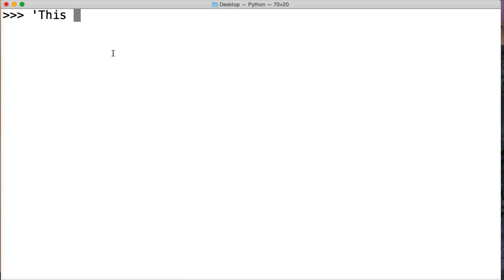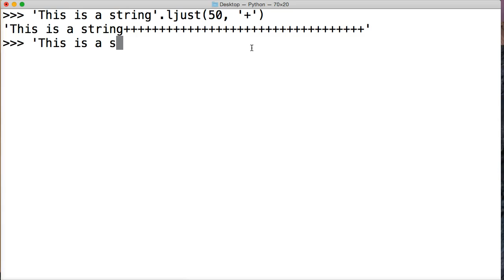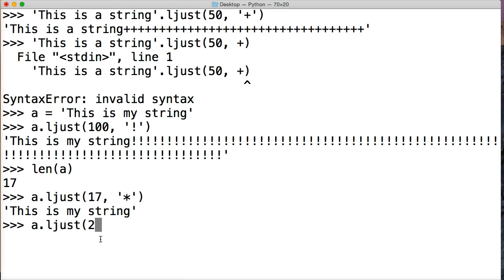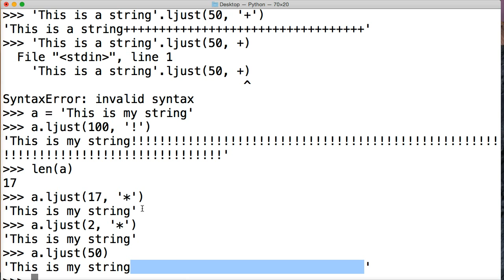Python Ljust String Method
In this Python tutorial, we will look at the Python ljust string method which will left justify a string string object. The ljust string method takes two arguments. The first argument is how many index positions the new string object should span and the second argument is the separator which must be in a string format.

Python Ljust String Method Syntax
'String Object'.ljust(index, 'separator')

'String Object' - This is our string object that will be left justified
.ljust(index, 'separator') - Ljust string method takes two arguments first one being how many index positions do you want your new string object to span and the second is the separator which will hold the new index positions.
Examples Of The Python Ljust String Method
Example 1
 'This is a string'.ljust(50)
'This is a string                                  '

Example 3
 'This is a string'.ljust(17, '!')
Examples Explained

Example 1:

'This is a string'.ljust(50) - We create a string object and call the ljust string method on the string object. The string method takes one argument of 50 which is the number of index positions you would like a string to expand.

'This is a string                                  ' - We are returned a new string that contains 50 index positions with the previous string method positioned to the left.

Example 2:

'This is a string'.ljust(50, '+') - We create a string object and call the ljust string method on our string object. Our string method takes two arguments first is 50 index positions and second is the '+' symbol which will replace our default spaces to the right of our new string object.

'This is a string ' - We are returned a string that is left justified and the default spaces are replaced by '+'.

Example 3:

'This is a string'.ljust(17, '!') - We create a string object and call the ljust string method on our string object. Our string method takes two arguments. The first argument is 17 index positions and the second is the '!' which will replace the default space with a '!'.
'This is a string!' - We are returned a string with a '!' at the end.

*Note - If we provide an argument that is less than the length of the string then we are returned just the string.

Conclusion

In this Python tutorial we took a look at the Python ljust string method.